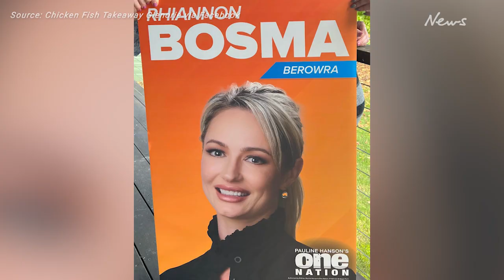Photos One Nation candidate Rhiannon Bosma is trying to hide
Photos of a Muay Thai fighter turned One Nation candidate have resurfaced on social media.